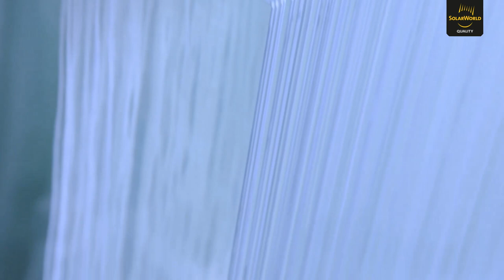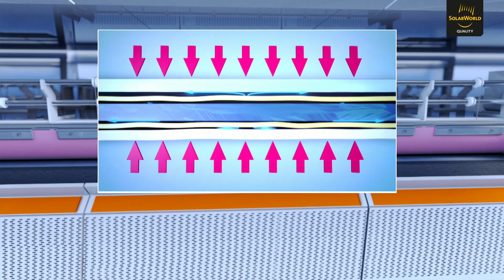QUALITY MADE BY SOLARWORLD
Quality made by SolarWorld. Qualität ist die Basis unseres Schaffens. Wie wir tagtäglich unsere Solarstrommodule höchster Qualität in unserer Fertigung im Freiberg produzieren, sehen Sie in unserem kurzen Film.